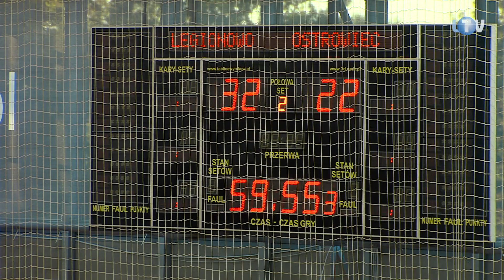Niegościnni dla KSZO